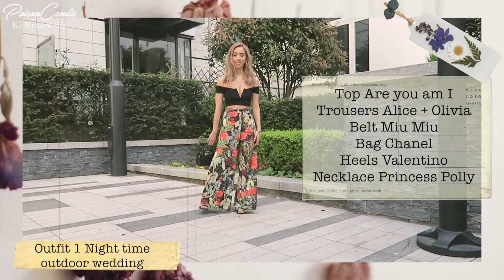What to wear to a wedding || 4 Looks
Hey guys!! Since wedding season is pretty much here, I decided to show you guys what I would wear to a Spring Summer wedding (not that I'm invited to any at the moment hahahah)
I have done 2 for indoors weddings and 2 for outdoor weddings, for some of you guys maybe my looks could come across as quite chill and casual, but well that's kind of my style, i dont like to get too made up, I like a sense of "effortlessness" or "chill" idk hahahaha
Love, Naomi xx